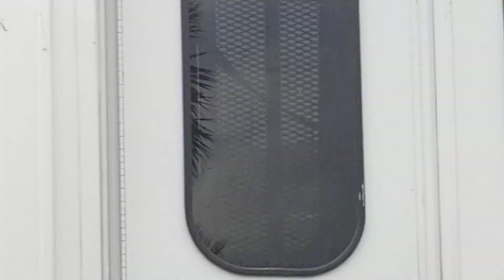Southbound SunRail. Kissimmee Amtrak Station. East Dakin. August 13th, 2019.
Departing from the station, SunRail #107 heads southbound through the East Dakin road crossing and passes a high green clear signal. He knocks down the signal and the signal stays red. 1:53P.M.